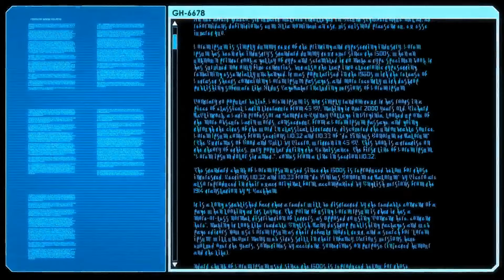XCOM 2 Walkthrough Part 7 Supply Raid